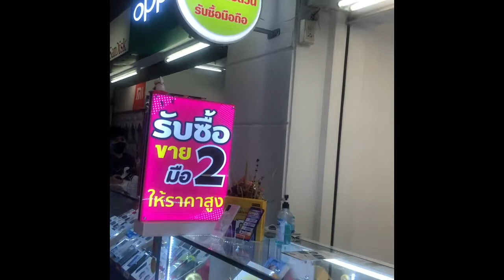แนะนำร้านโทรศัพท์ บริการครบวงจร ห้างฟอร์จูนพระรามเก้า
ร้านแอนดรอยเวิลด์ อยู่ชั้น2 ห้างสรรพสินค้าฟอร์จูนพระรามเก้า
จำหน่ายโทรศัพท์มือถือ เครื่องใหม่ประกันศูนย์ไทย จำหน่ายโทรศัพท์มือสอง รับซื้อด้วย รับซ่อมโทรศัพท์ทุกรุ่น และ จำหน่ายอุปกรณ์เสริม เคส หูฟัง อุปกรณ์แท้ครบวงจร โดยคุณตี้